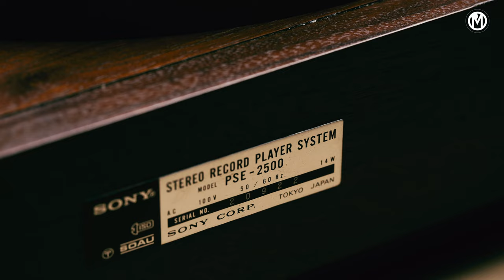Sony PS-2500 Turntable, Denon DP 790's tonearm, Linn Asak / Sigma FP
The direct drive turntable equivalent to TTS-2250 model

Sony PS-2500
Specifications
Platter: 310mm diecast aluminium
Weight: 1.5kg
Drive system: direct drive
Speeds: 33 and 45rpm
Motor: AC servo controlled
Speed control range: +-4%
Wow and flutter: +-0.07%
Signal to noise ratio: 67dB (weighted)
Dimensions: 490 x 185 x 395mm
Weight: 11.3kg

Denon DP 790's tonearm
Specifications
Tonearm: static balance type
Effective length: 244mm
Overhang: 14mm
Stylus pressure range: 0 to 2.5g
Cartridge weight range: 5 to 11g

Linn Asak / Moving Coil Cartridge
Specifications
Frequency Response:  10 Hz - 50 kHz ±3 dB
Output Voltage:  0,2 mV
Balance:  ±0,5 dB
Impedance;  3,5 Ω
Tracking Force:  1,8 to 2,2 grams

Film equipment:
Sigma FP
Sigma MC-21 Lens Adapter
SIGMA 70mm F2.8 DG MACRO Art
Zeapon Micro 2 Slider